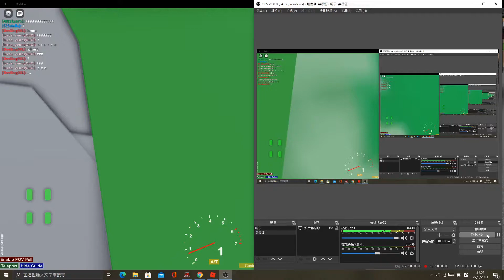Roblox mb DS8333@109M